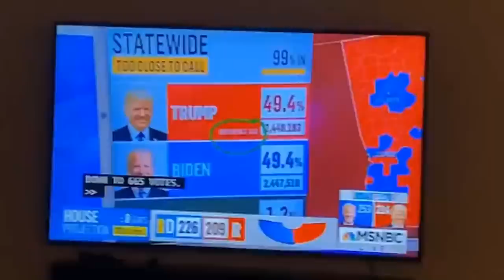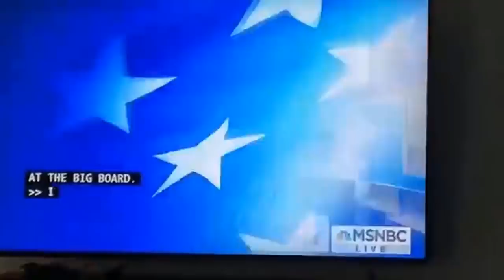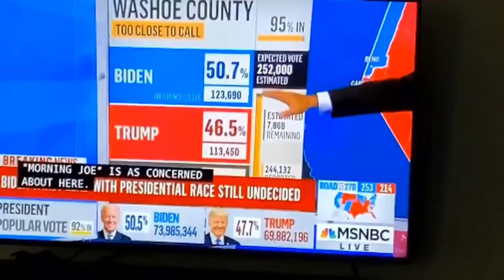Leslie Jones being infatuated with Steve Kornacki on Twitter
Compiled Twitter clips from Leslie Jones talking about Steve Kornacki during the Road to the Whitehouse 2020 on MSNBC.